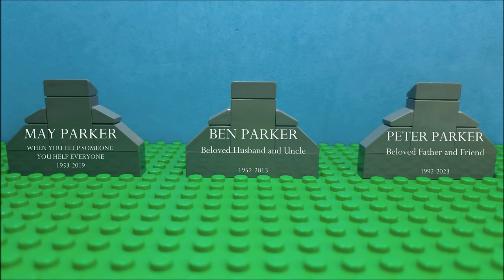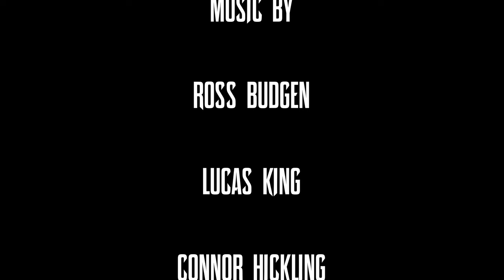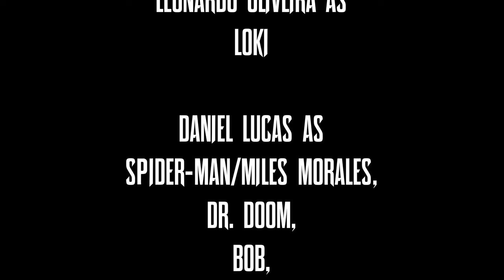LEGO Spider-Man: The Last Hunt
Peter Parker became a public figure since he revealed his big secret during the Superhuman Civil, and his life is going great, but everything is about to change when Kraven The Hunter comes back to America for a last hunt.

Inspired by comic book stories created by Stan Lee, Steve Ditko, John Romita Sr, Gerry Conway, Gil Kane, Brian Michael Bendis, Mark Bagley, David Marquez, Sara Pichelli, Mike Deodato Jr, J. M. DeMatteis and Mike Zeck.

Spider-Man/Peter Parker created by Stan Lee, Steve Ditko and Jack Kirby

Spider-Man/Miles Morales created by Brian Michael Bendis and Sara Pichelli

Based on Characters from Marvel

Music by: @RossBugden , @LucasKingPiano , @legoindyshortround , @Infraction , @DarrenCurtisMusic , @NiallStenson , @ConnorEllisMusic , @DSC24 , @TheronKay

"Everybody" from Backstreet Boys

CASTING ROLE:

@HenrySchultzVA as
Spider-Man/Peter Parker

Mary Jane and Mayday Parker

@skinnyzachfilms as
Norman Osborn/Green Goblin and J. Jonah Jameson

@jakejohnston7840 as
Dmitri "The Chameleon"

@justice_productions_ as
Rhino

@MegatronDraw69-k7w as
Mephisto

@LegoBoyArt as
Jefferson Davis

@mistonsa8232 as
Rio Morales

@animator19.studios21 as
Clark Kent

Kyp Goldenflier Productions is a channel dedicated to releasing my Lego Stop-Motion Animations.